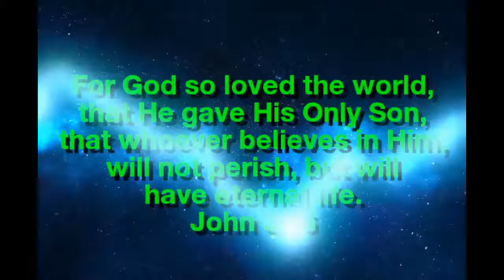Gem Legends (mobile tap match 3 game) JUST GAMEPLAY